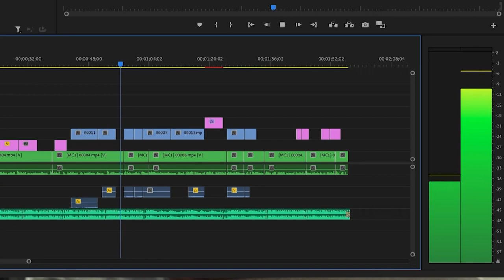Public Channel Highlight Reel 2022